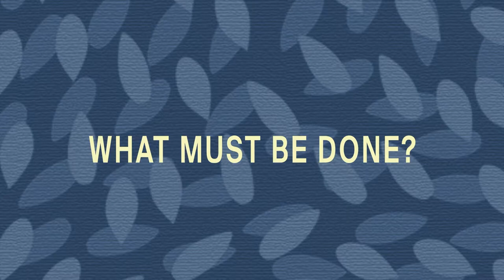Seeds of the Mission: Ruben Parra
Ruben Parra, DePaul professor, talks about how the teaching and mission of Vincent de Paul is relevant today in the work that he does with students.